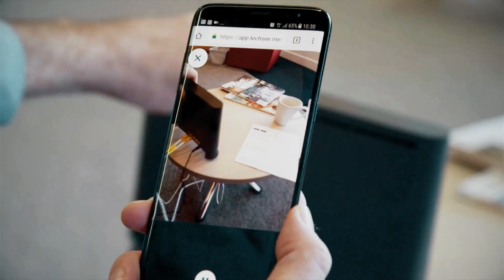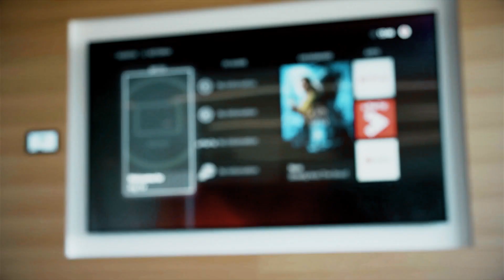Vodafone's Innovative Approach to Customer Support with TechSee: Insights from Paresh Modi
Discover how Vodafone is revolutionizing customer support through cutting-edge technology. In this insightful video, Paresh Modi, Vodafone Group Head of Innovation, discusses the integration of TechSee's visual remote platform to enhance customer experiences. Learn about the impact of AI and AR on customer service and how Vodafone is setting new standards in the industry. Don't miss this deep dive into the future of customer support!
And indeed, after testing out TechSee's customer support solution in Portugal, Mr Modi saw just how successful it was. Watch the video to see him describe exactly how it all happened and why this is a must-have technology for leading telcos.